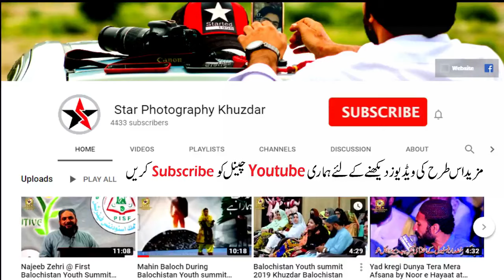Hala dun Baho baho us Noor Hayat New Mehfil